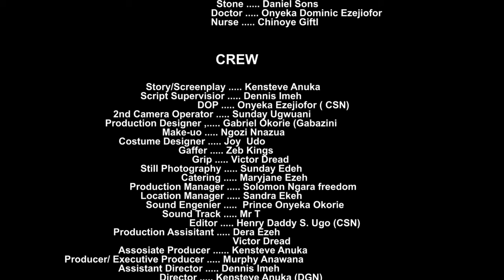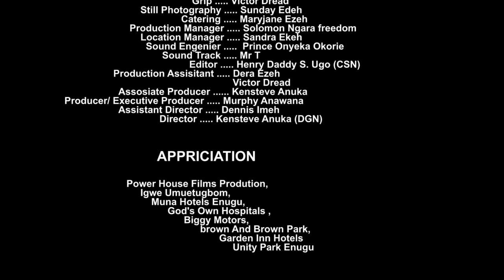WHEN SHE LOVES (Shirley Igwe ) - Brand New 2024 Nigerian Movie